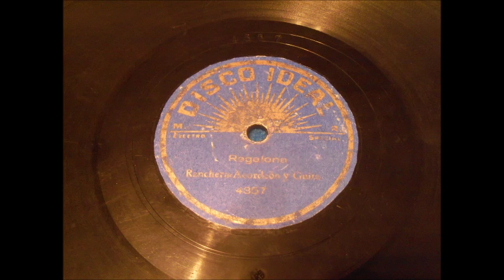Ranchera Acordeon y Guitar - Regalona (Chilean pirate pressing)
Here heard is a very special disc, a product of the factory of Efrain Band in Santiago de Chile.  At first established to manufacture a legitimate label "Fonografia Artistica" that label flopped, and so Band turned to pirating the records of other companies.  These releases can be found on the labels "Augila" "Mundial" "Royal" "Mignon" "Ideal" and "Radio Tone" among others.  This one appears to have been pirated from an Odeon recording.